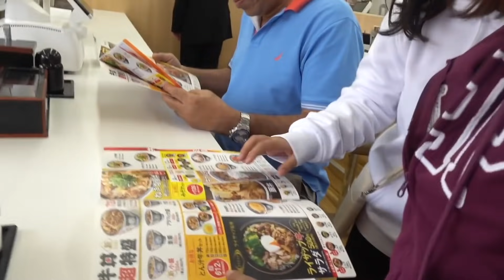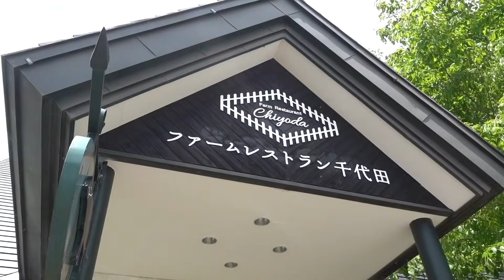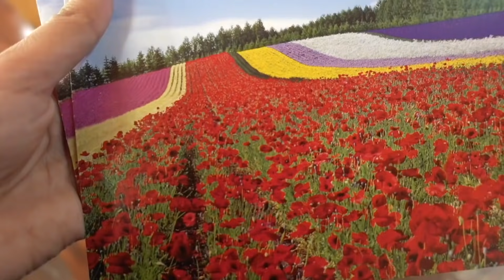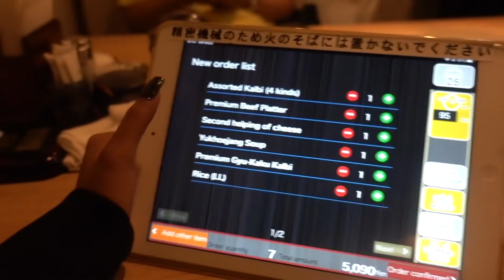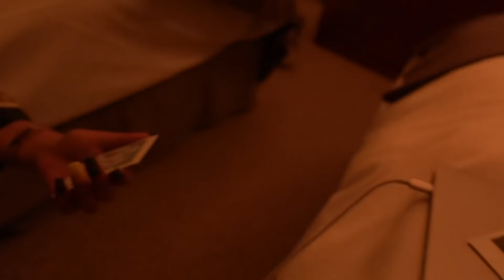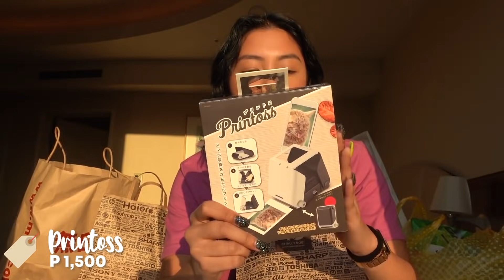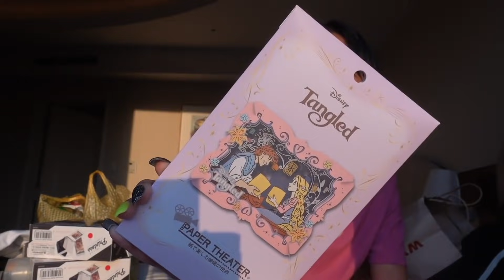GOODBYE MONEY IN JAPAN (HAUL + VLOG) + BODY CARE | Rei Germar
THE BEST CUSHION!!

FAQs:

Age: 22
Editing Software: Final Cut Pro X
Camera: Canon G7x/ GoPro Hero 7/SONY RX100M5A/ DJI OSMO POCKET